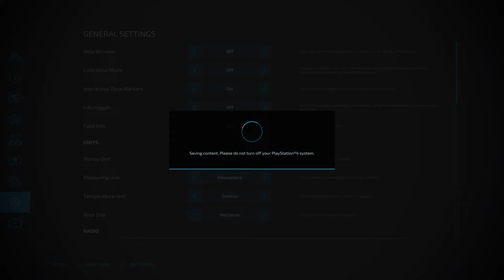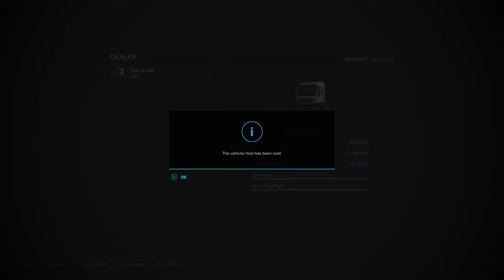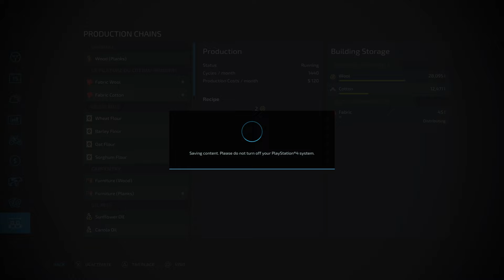Ep 75 - New Truck & Autoload Pallet Trailer | Haut-Beyleron - Farming Simulator 22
FS22 Let's Play